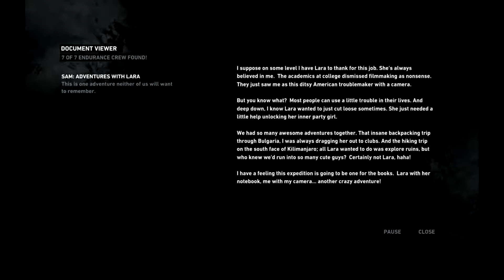Ryu Plays Tomb Raider eps 21 Thats a major shipwreck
Finding our way to the Endurance:D